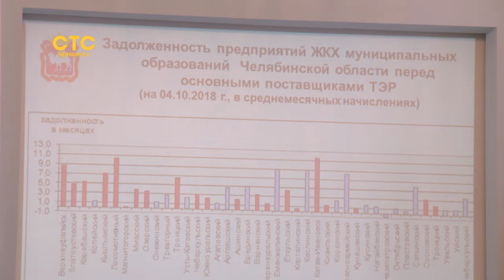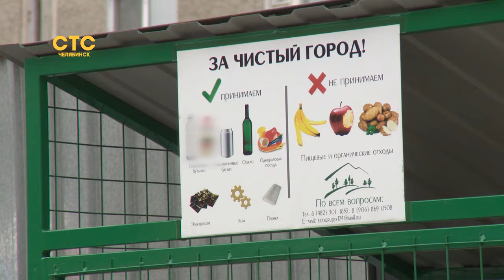Южный Урал ждёт раздельный сбор мусора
Губернатор Борис Дубровский провёл большое совещание с главами муниципалитетов